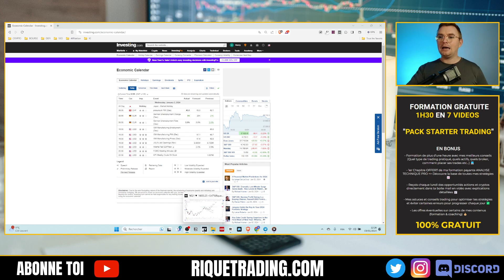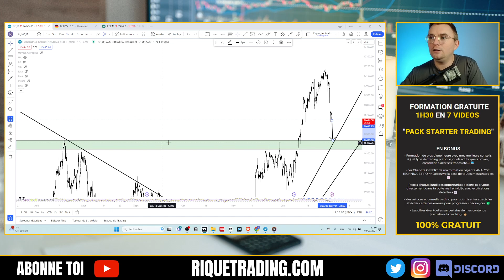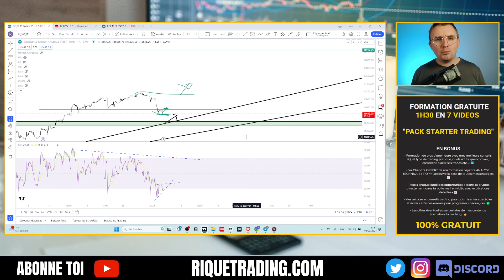🔴NASDAQ : Comment le trader ? Achat ou vente ? (Ne ratez pas mes projets de 2024 !)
TELEGRAM : Pour recevoir les Analyses, Astuces et Conseils Privés de Rique (100% Gratuit)

NEWSLETTER  : Pour profiter de contenus exclusifs sur le trading et le mindset

📈 Bienvenue sur La Riquotidienne ! Votre rendez-vous quotidien de trading et d'analyse technique en français des marchés financiers.

Chaque jour du lundi au vendredi, je décode pour vous les marchés en direct. Durant ce streaming trading live, je parcours le calendrier économique, puis je m'attarde sur une analyse technique approfondie des principaux actifs : Dax, Dow Jones, Nasdaq, SP500, CAC40, le DXY, le forex, le gold, l'OIL, les cryptos, et les actions.

✅ Au programme :

Analyse Technique : Une exploration détaillée des tendances, des résistances, et des supports pour anticiper les mouvements futurs.
Plans de Trading du Jour : Grâce à mes analyses, je vous propose des idées de trades et des plans concrets pour vous aider dans vos prises de position, que vous soyez débutant ou plus avancé.

Cela m'aide énormément et cela permet à cette émission de toucher davantage de traders passionnés comme vous !

FORMATIONS

Formation OFFERTE : +1h30 de Formation Vidéo pour "Comment bien démarrer en trading"

Formation Analyse Technique Pro : La méthode pour Devenir Trader Rentable

Le Guide Du Débutant en Trading : 8 Conseils que j'aurais avoir pour devenir rentable à mes débuts :

LES MEILLEURS OUTILS POUR LE TRADING, L'ANALYSE TECHNIQUE ET L'INVESTISSEMENT

TOPSTEP : Obtenez Jusqu'à $150K de Capital en Trading sur Contrats Futures

FTMO : La Meilleure Propfirm CFD pour obtenir jusqu’à $200K de capital

TRADINGVIEW : Meilleure plateforme d'Analyse Technique

ROYALTIZ : Investissez sur les Talents pour Obtenir des Rendements Passifs
(1 Bonus offert à votre premier dépôt de 15€ allant jusqu'à 10 000€)

DISCORD  OUVERT A TOUS (Opportunités de trading, Entraide, Support de formation trading)

TWITTER : Signaux, opportunités et mis à jour des trades en live

TELEGRAM : Pour recevoir les signaux et opportunités de trading

TIKTOK : Pour des explications de trade express et des conseils